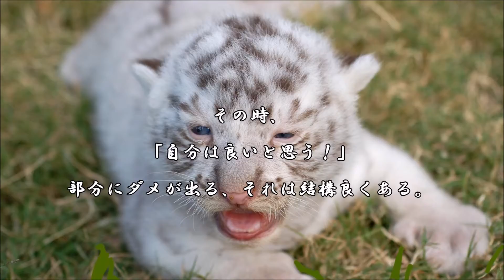ショートサーキット出張版読み上げ動画395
現状、意味不明な諸事情が暗中模索中のそれも含めて多い。
「ともかく上手く行かないから止めとけ」その辺が、弱い。

素材著作
風景